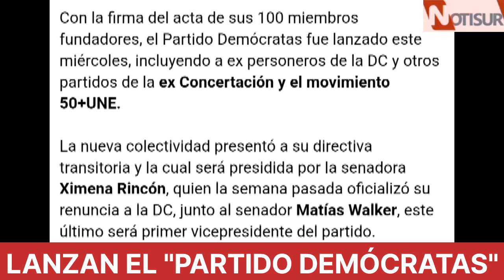Lanzan el "Partido Demócratas": Estos son sus fundadores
Partido Demódratas.